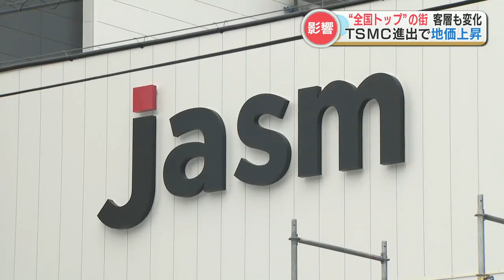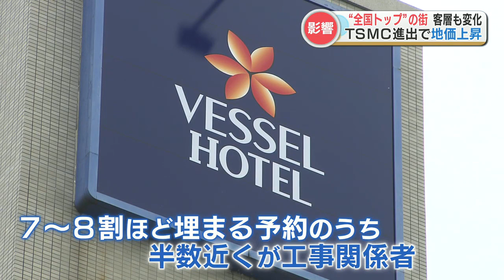「今年の地価」商業・工業分野で“上昇率全国1位”は大津町 TSMCの進出で需要拡大の一方で「土地の供給不足」が懸念